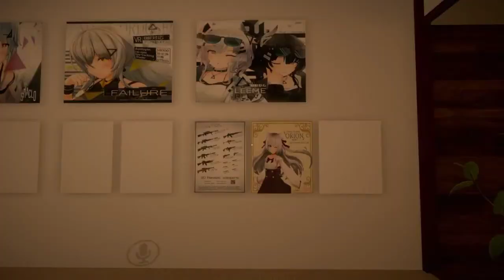VRChat: A Biker Inkling Rides on The Field